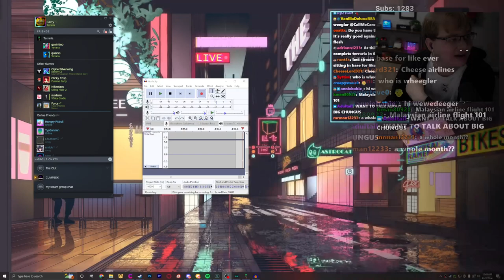Terraria with my friends - DAY 8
we still have yet to beat the wall of flesh